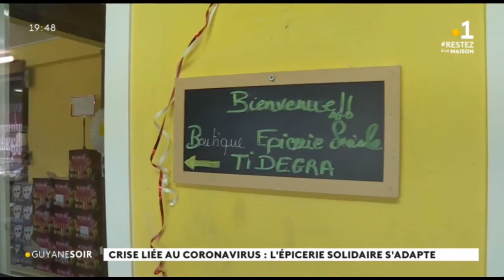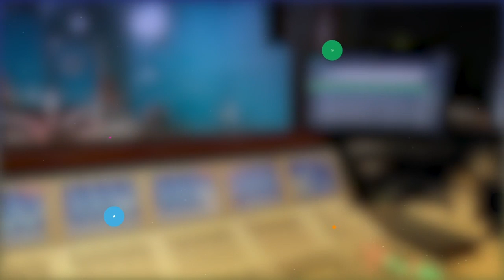Crise liée au coronavirus : l'épicerie solidaire s'adapte